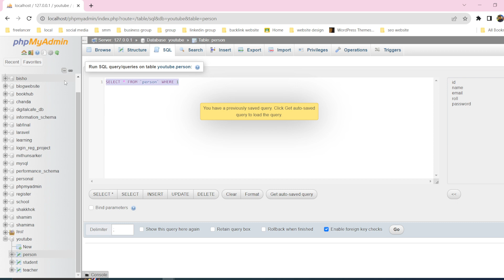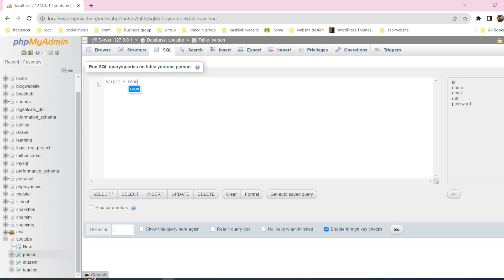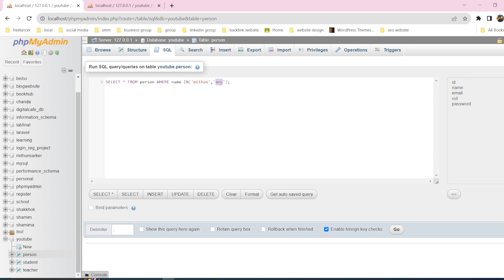sql bangla tutorial LIKE AND IN Operator || #9